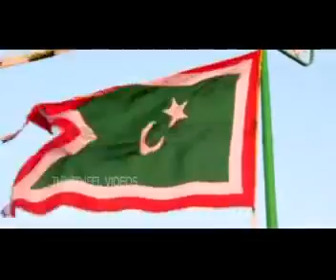soofiyakkal08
muslim devotional song   mappila pattu mappila video song latest mapila song kerala muslim song  Islam music   Islamic Songs Malayalam Album Songs  Islamic Video .. sms audio ceation creationsvideos